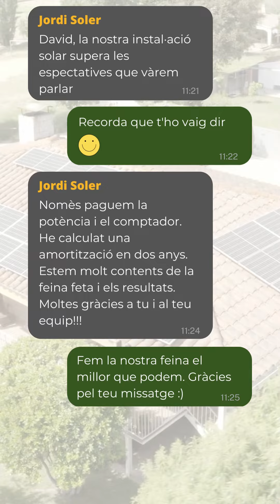FamiliaSolerEnergiaGratuíta_Tec.mp4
Res ens dona més plaer que els clients contents :)